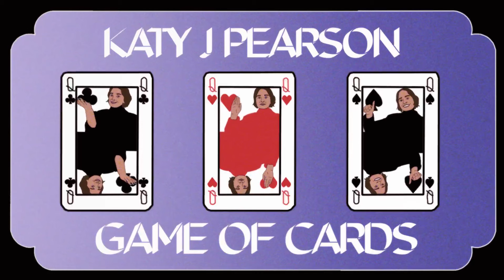Katy J Pearson - Game of Cards (Official Video)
"Game of Cards" is taken from the new album 'Sound Of The Morning', out now via Heavenly Recordings.